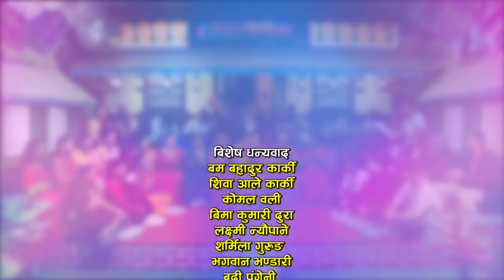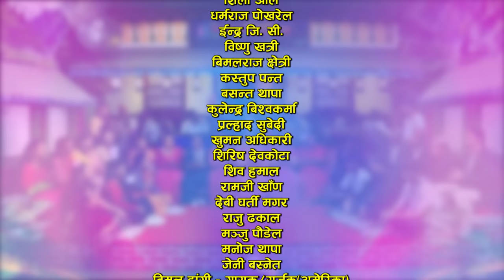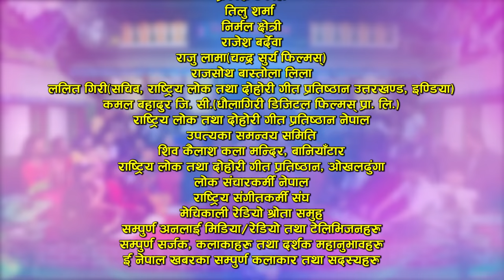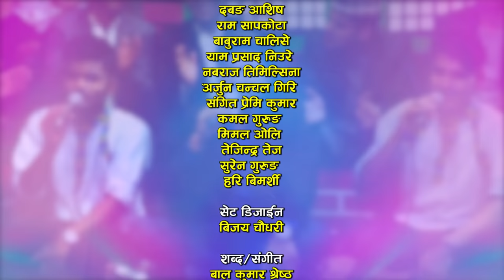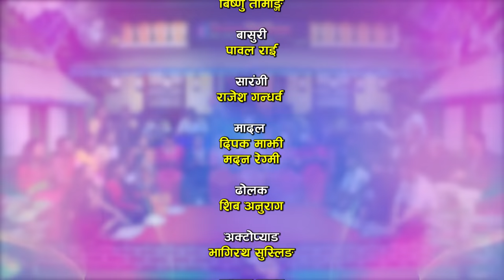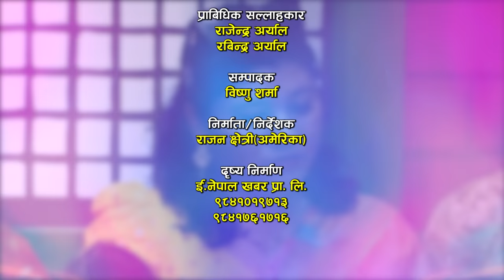बिहे पछि अस्मिता र सुमनको पहिलो दोहोरी |अस्मिताको सिउदो देखेसी सुमनलाई चक्कर लायो | Suman | Asmita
Watch new Nepali Live Dohori Bichhod hunilai by Suman Pariyar & Asmita DC only on Enepal Khabar Official's YouTube Channel.

♪Vocal:-
Raju Pariyar
Chandra Sharma
Bishnu Majhi

♪Song:-
Bichhod hunilai

♪Male Vocal:-
Suman Pariyar
Shyam Burlakoti
Bibek Dhital

♪Female Vocal:-
Asmita DC
Sabina Budha Magar
Balika Tamang

Durga Pariyar

♪Keyboard:-
Bishnu Tamang

♪Madal:-
Madan Regmi
Deepak Majhi

♪Flute:-
Pawal Rai

♪Sarangi:-
Rajesh Gandharbha

♪Dholak:-
Shiva Anurag

♪Auto pad:-
Bhagirath Susling

♪Recordists/Audio Mixing/Mastering:-
RM Sangeet

♪Audio/video:-
ENepal Rodhighar
🎬️ Video Credits:-

🎬Producer/Director:-
Razwan Chhetri

🎬Cinematographer:-
Suresh shrestha
Sanjeev khanal

🎬Editor:-
Bishnu Sharma

🎬Technical Adviser:-
Rajendra Aryal
Rabindra Aryal

🎬Post Production:-
E.Nepal Khabar Pvt. Ltd.

बिशेष धन्यवाद
बम बहादुर कार्की
कोमल वली
लक्ष्मी न्यौपाने
शर्मिला गुरुङ
भगवान भण्डारी
बद्री पंगेनी
चन्द्र शर्मा
रमेश बि. जी.
राजु परियार
पशुपति शर्मा
रिता थापा मगर
शिला आले
शकुन्तला थापा
धर्मराज पोखरेल
ईन्द्र जि. सी.
विष्णु खत्री
बिमलराज क्षेत्री
कस्तुप पन्त
राधिका हमाल
बसन्त थापा
कुलेन्द्र बिश्वकर्मा
प्रल्हाद सुबेदी
खुमन अधिकारी
शिरिष देवकोटा
शिव हमाल
रामजी खाँण
दिपक खड्का
देबी घर्ती मगर
राजु ढकाल
मञ्जु पौडेल
प्रिती आले
शान्ता थापा
मनोज थापा
जेनी बस्नेत
अशोक सुबेदी(अमेरिका)
प्रकाश जि. सी.(अमेरिका)
प्रेम सुबेदी(अमेरिका)
बाशु पौडेल(अमेरिका)
सुर्य खड्का – गायक(जापान)
ईश्वरी कंडेल(जापान)
ईश्वर शर्मा(अमेरिका)
भरत खत्री(अमेरिका)
मुना थापा मगर – गायिका(अमेरिका)
प्रकाश गिरी(अमेरिका)
जिवन आचार्य(अमेरिका)
सुवास रेग्मी
झलक संगीतम्
महेन्द्र गौतम
सुनिल लामिछाने
देवेन्द्र क्षेत्री
कमल कुमार बि. क.
धिरेन्द्र न्यौपाने
अमर थापा
डोलेन पौडेल
प्रकाश ढकाल
तिलु शर्मा
निर्मल क्षेत्री
राजेश बर्देवा

सम्झन चाहान्छौ
सिता श्रेष्ठ – गायिका
टिका गौतम
प्रविन थापा
सिमा श्रेष्ठ

बिजय चालिसे
दबङ आशिष
राम सापकोटा
बाबुराम चालिसे
याम प्रसाद निउरे
नबराज तिमिल्सिना
कमल गुरुङ
मिमल ओलि
तेजिन्द्र तेज
सुरेन गुरुङ
हरि बिमर्शी